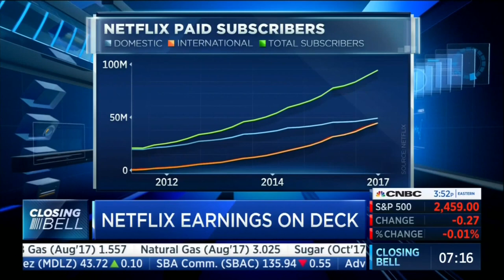Is Netflix a Buy or Sell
InvestorPlace executive editor Jeff Reeves joins CNBC's closing bell on July 17, 2017, to discuss the outlook for Netflix.